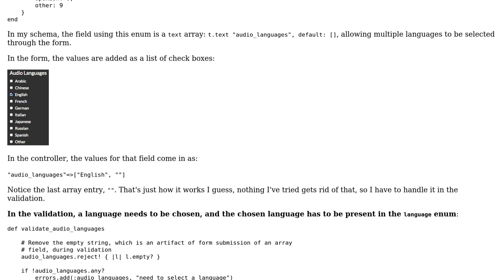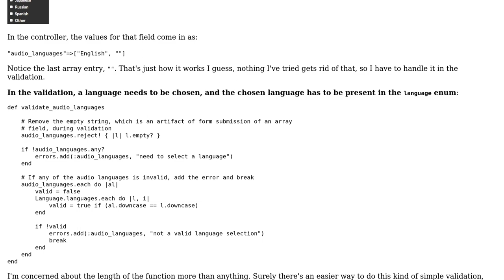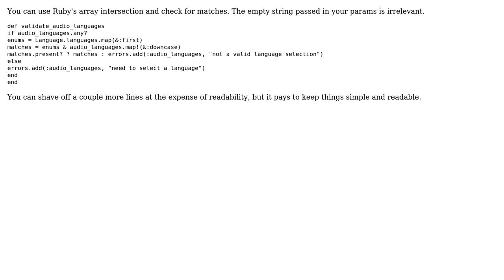Code Review: Rails validating enum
With thanks & praise to God, and with thanks to the many people who have made this project possible! | Content (except music & images) licensed under CC BY-SA | Music | Images & others | With thanks to user Ryan.lay user Chris Cirefice user 200_success and the Stack Exchange Network Trademarks are property of their respective owners. You are responsible for your own actions.